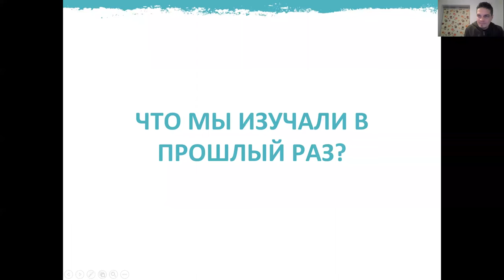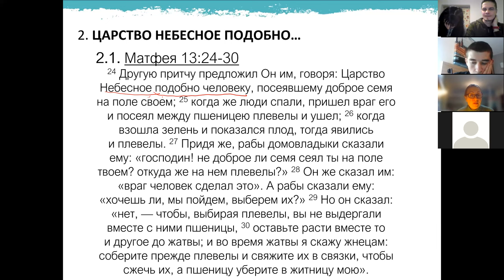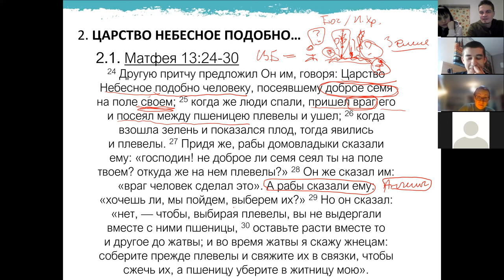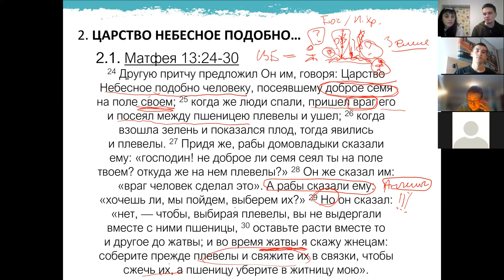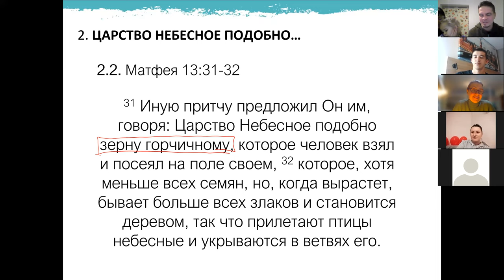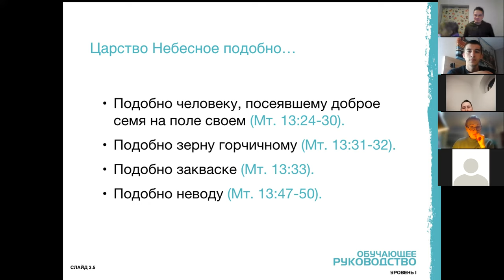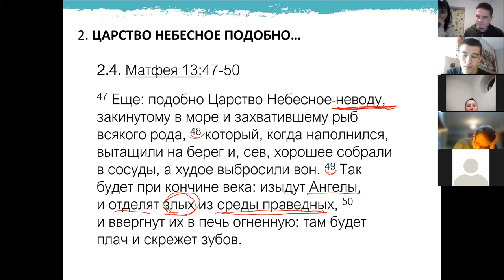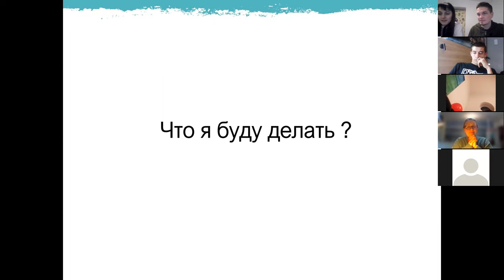Урок 6. УЧЕНИЧЕСТВО И НАСТАВНИЧЕСТВО. Царство Божье - притчи Иисуса Христа о Царстве Божьем.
Ведущий: Сергей Чернов, служитель церкви LSCF, (B.Th., M.A. in Th)

Страничка церкви и контакты:
Перевод через платежьную систему Pay Pal
Назначение платежа: GIFT
Банковский перевод для жителей Великобритании и Европы:
Банк: HSBC
40-43-26
42200775